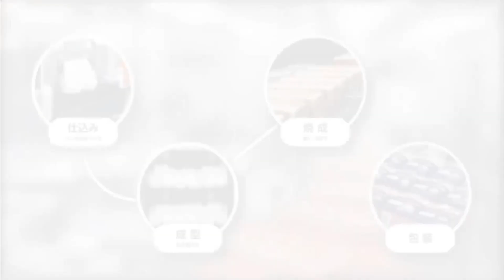การผลิตจำนวนมากของญี่ปุ่นการรวบรวมสายการผลิตของโรงงานอาหารสมัยใหม่ของญี่ปุ่นในปี 2023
Japanese Mass Production   Japan Modern Food Factory Processing Line Compilation 2023